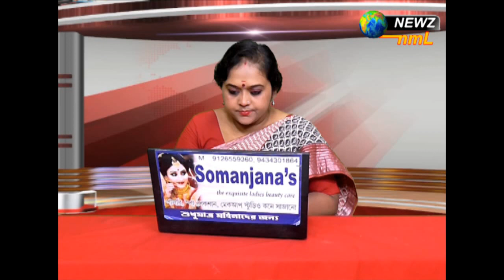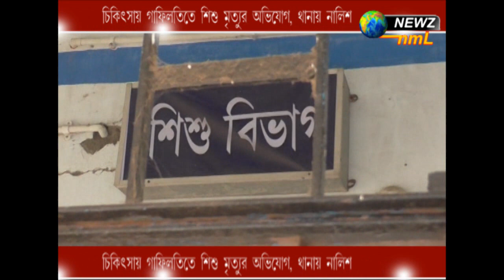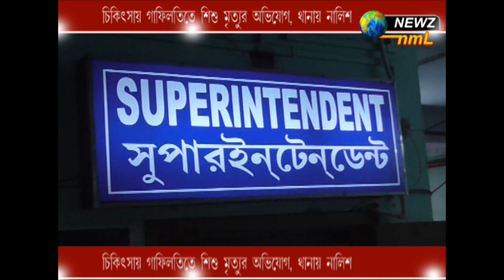চিকিৎসায় গাফিলতিতে শিশু মৃত্যুর অভিযোগ